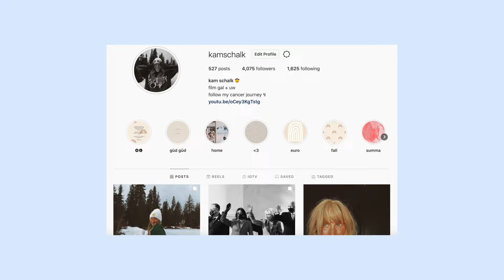CANCER UPDATE: Hodgkin's Lymphoma Journey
Big big updates. Getting soooo so close to the end. Can't wait to put this chapter behind me. Thanks for supporting me on this journey.

Much love, Kam

A little bit about me:
1. I am 21 years old!!
2. I am currently battling Stage 4 Hodgkin's Lymphoma
3. I am a senior in college... how did I get here, I don't know